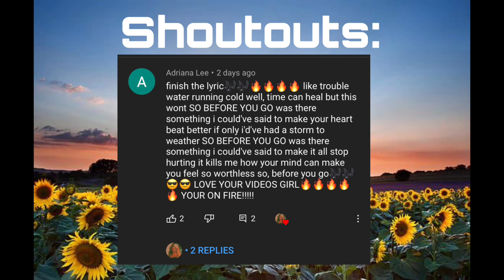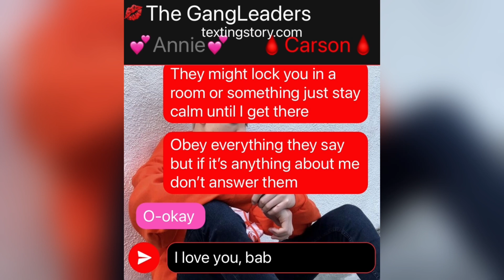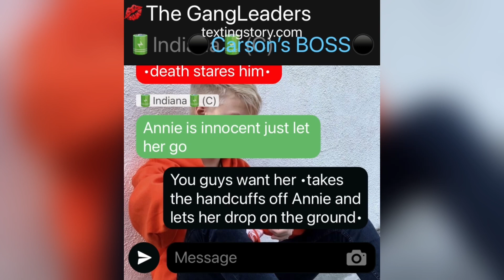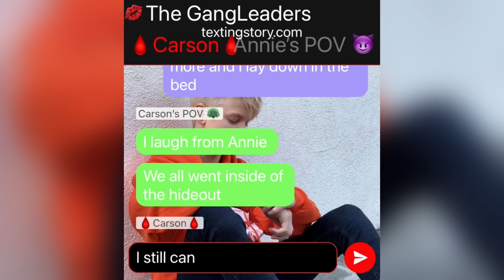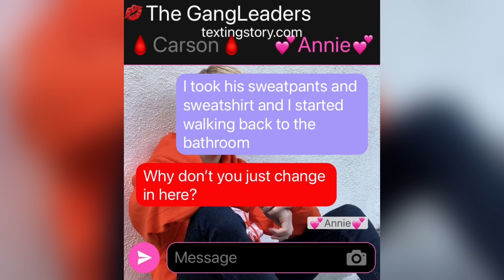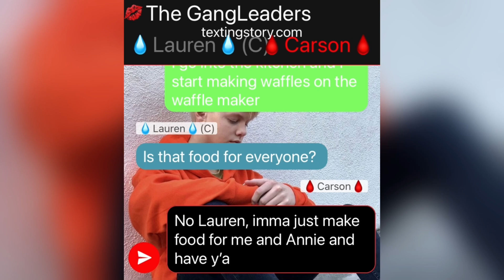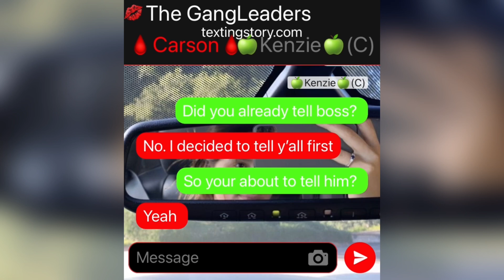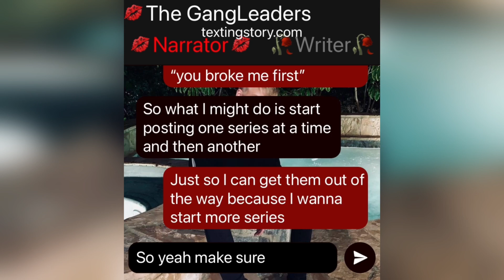E:14||💋The GangLeaders Weakness🥀||Final Episode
Hopefully y’all enjoyed it💕